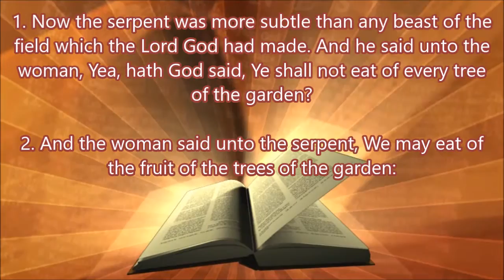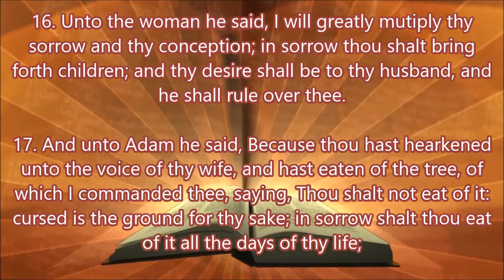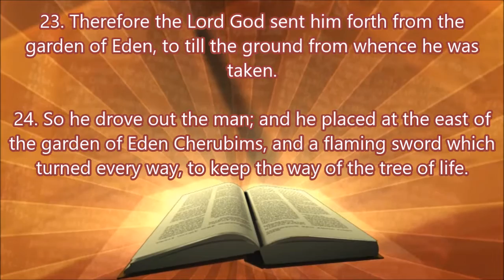Bible study with muriagamer00 3# (Genesis The fall of man chapter 3)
Bible study with muriagamer00 ep 3